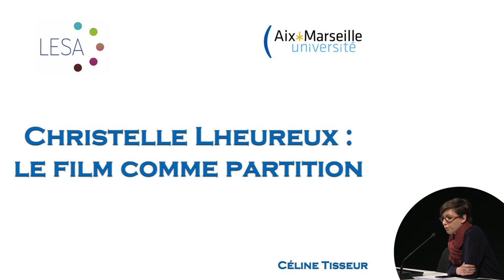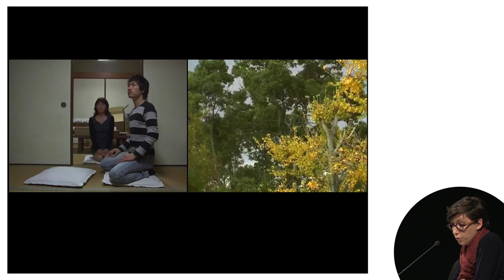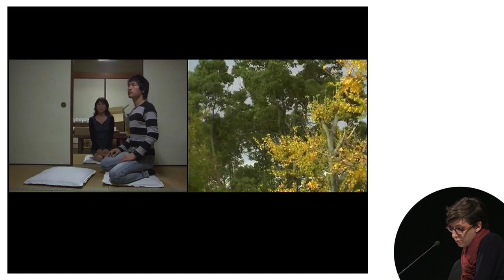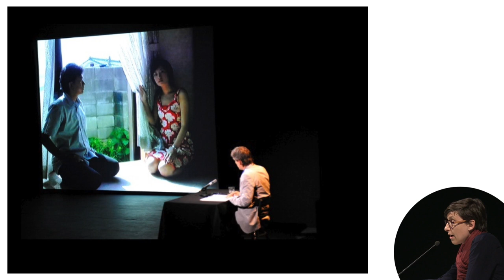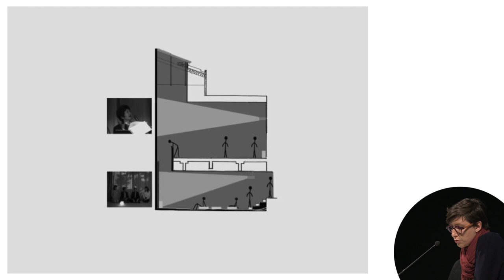Communication de Céline Tisseur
Christelle Lheureux: le film comme partition - communication de Céline Tisseur (Aix-Marseille Université)

Avec L’expérience préhistorique, remake singulier des Sœurs de Gion de Kenji Mizoguchi, Christelle Lheureux s’empare de la question de la reprise du cinéma pour en créer une œuvre variable, instable et qui oppose à l’univocité du sens des images un principe d’incertitude.
Par le saisissement de la pulsion scopique, par le déploiement d’une parole qui donne vie à des personnages-pantins et par la répétition variable de son dispositif nous interrogerons l’évidement du cinéma que nous propose L’expérience préhistorique.
Nous verrons ainsi comment cette expérience de cinéma, dans une temporalité à rebours de l’accélération de notre société, peut inviter le sujet contemporain à des formes d’émancipation.

Céline Tisseur est doctorante en Sciences de l’art affiliée au laboratoire LESA d’Aix-Marseille Université, elle poursuit actuellement une thèse qui s’intitule « Pratiques contemporaines de reprise du cinéma – entre émancipation du spectateur et nouvelles formes d’imaginaire » sous la direction de Christine Buignet et de Caroline Renard.
Ses domaines de recherche se situent du côté de l’image-mouvement et plus particulièrement des liens entre art vidéo et cinéma qu’elle interroge pour mettre en lumière la complexité du monde contemporain et questionner les possibilités d’émancipation du spectateur à travers l’art.

 Colloque International "VARIABILITÉ, MUTATION, INSTABILITÉ DES CRÉATIONS CONTEMPORAINES" - 3, 4 et 5 juin 2019 - Université Jean Monnet - Saint Etienne